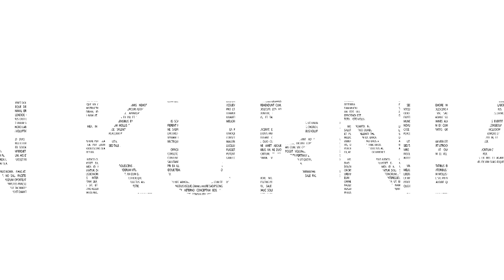Perkembangan dan Prospek Pasar Saham Jelang Pemilu 2024 MoneyDiscussion with Josua Pardede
Episode kali ini kita kedatangan Pak Josua Pardede yang merupakan Chief Economist PT Bank Permata Tbk. Bersama Pak Josua kita akan membahas tentang prospek pasar saham jelang pemilu 2024. Yuk simak keseruannya..

00:00 start
01:04 Introduction
02:37 Isu di Sektor Perbankan
12:10 Ada Tanda perlambatan Ekonomi?
14:40 Hal yang Perlu diperhatikan Investor Jelang Pemilu
23:30 Kemana Arah Perginya Investor Asing?
28:21 Dampak Pemilu US dan Indonesia
30:51 Penyaluran Kredit Bank
36:57 Seputar Pemilu
40:25 Sektor yang Profit dan Non Profit Jelang Pemilu
47:22 Closing Statement